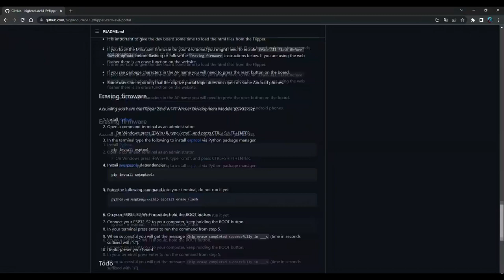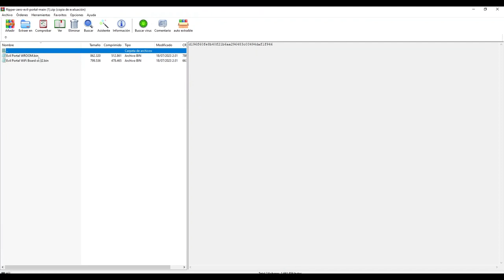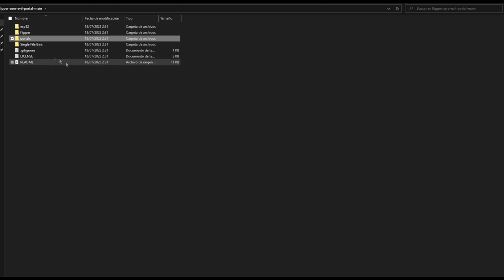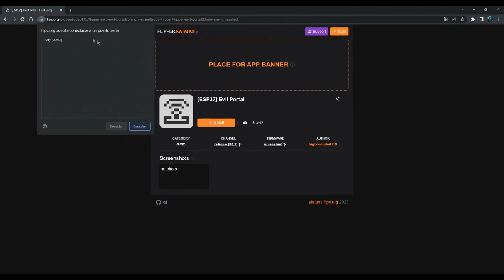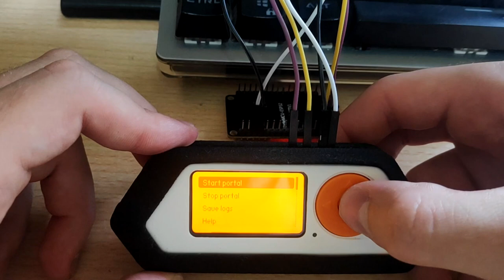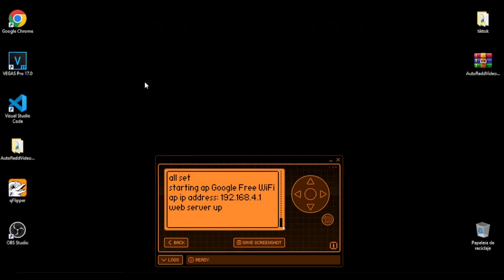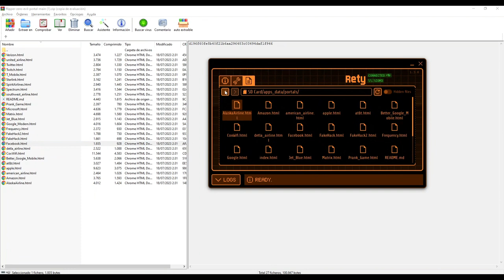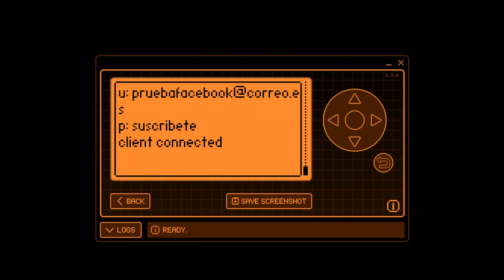EVIL PORTAL en FLIPPER ZERO capturando CREDENCIALES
En el video de hoy vemos como montar un portal cautivo con el flipper zero